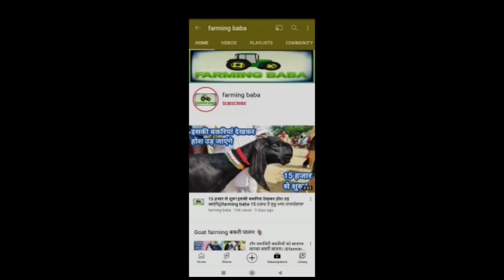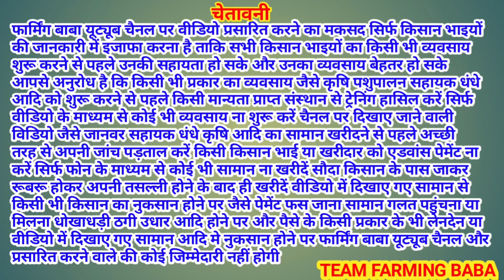नज़ीर खान और रियासत खान ने उड़ाईं मंडी की टोप बकरियाँ live_sauda @farmingbabaMullanpur bakra mandi